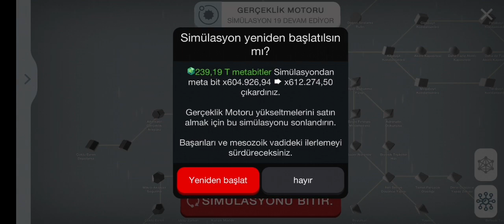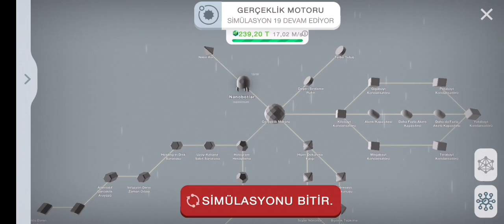Tekillik İçin Hücre - Evrim Asla Bitmez Oyunu GÜNCEL !!GERİ GELDİM AMA KALIR MIYIM SÖZ VERMİYORUM xD